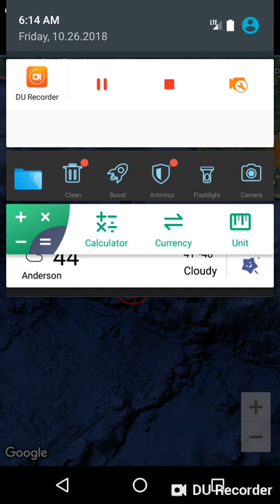Tecoanapa, Mexico Earthquake October 26th, 2018